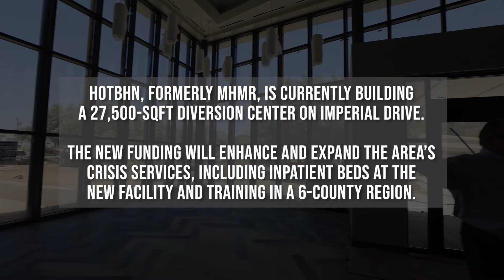Heart of Texas Behavioral Health Network wins $8 million in state funding for crisis diversion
The Heart of Texas Behavioral Health Network, in association with other local public health entities, was awarded $8 million in state funding to further its mission of crisis diversion, going hand in hand with the network’s 27,500-square-foot diversion center being built on Imperial Drive.

Reps. Doc Anderson and Angelia Orr and Sens. Brian Birdwell and Charles Schwertner, who each preside over the Behavior Health Network’s six-county coverage region, helped shepherd the proposal through the latest legislative session.

The new funding will enhance and expand the area’s crisis services, many of which will move to the new facility, which sits next to the network’s administrative campus. It was designed intentionally and will have 16 individual bedrooms. Twelve rooms will be standard and four will be acute care rooms for people who require more observation.